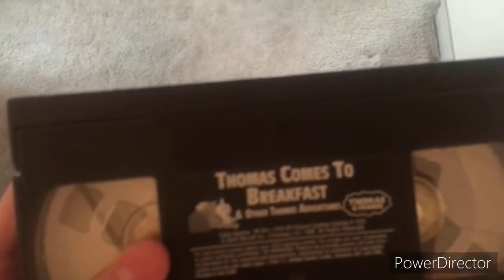Thomas comes to breakfast review (Halloween Special)